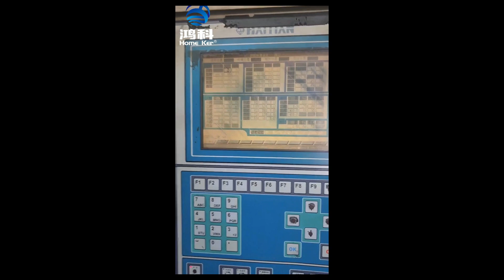50mm PVC Insert Cross Tee with Socket Reducer Drainage Pipe Fitting Manufacturing Process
50mm PVC Insert Cross Tee with Socket Reducer Drainage Pipe Fitting Manufacturing Process
HOGKE Drainage Fittings Manufacturer